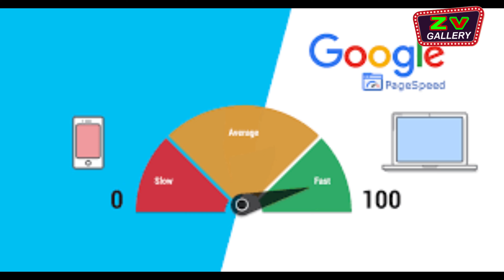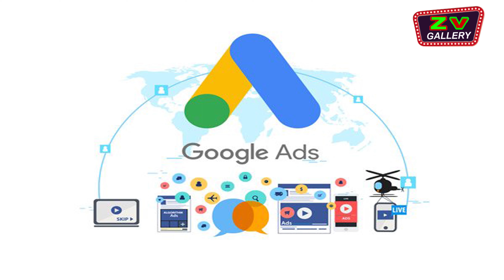Youtube History | ইউটিউব ইতিহাস | Part 03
YouTube একটি ভেঞ্চার ক্যাপিটাল-ফান্ডেড প্রযুক্তি স্টার্টআপ হিসাবে শুরু হয়েছিল। নভেম্বর ২০০৫ এবং এপ্রিল ২০০৬ এর মধ্যে, কোম্পানিটি সিকোইয়া ক্যাপিটাল, $১১.৫ মিলিয়ন এবং আর্টিস ক্যাপিটাল ম্যানেজমেন্ট, $৮ মিলিয়ন সহ বিভিন্ন বিনিয়োগকারীদের কাছ থেকে অর্থ সংগ্রহ করেছে, যা বৃহত্তম দুটি। ইউটিউবের প্রাথমিক সদর দফতর ক্যালিফোর্নিয়ার সান মাতেওতে একটি পিজারিয়া এবং জাপানি রেস্তোরাঁর উপরে অবস্থিত ছিল। 2005 সালের ফেব্রুয়ারিতে, কোম্পানিটি সক্রিয় করে। প্রথম ভিডিওটি আপলোড করা হয়েছিল ২৩ এপ্রিল, ২০০৫।"Me at Zoo" শিরোনামে দেওয়া হয়েছিল। ভিডিওটিতে সহ প্রতিষ্ঠাতা জাভেদ করিমকে দেখা যায় সান দিয়েগো জু এ ভিডিওটি এখনো সাইটে পাওয়া যেতে পারে। মে মাসে, কোম্পানিটি একটি সর্বজনীন বিটা ভার্সন চালু করে এবং নভেম্বরের মধ্যে, রোনালদিনহো সমন্বিত একটি নাইকি বিজ্ঞাপনটি প্রথম ভিডিও হয়ে ওঠে যেটি মোট এক মিলিয়ন ভিউতে পৌঁছায়। সাইটটি আনুষ্ঠানিকভাবে ১৫ ডিসেম্বর, ২০০৫ এ চালু হয়েছিল, সেই সময় পর্যন্ত সাইটটি দিনে ৮ মিলিয়ন ভিউ পেয়েছিল। সেই সময়ে ক্লিপগুলি ১০০ মেগাবাইটে সীমাবদ্ধ ছিল, ৩০ সেকেন্ডের ফুটেজের মতো।
YouTube began as a venture capital-funded technology startup. Between November 2005 and April 2006, the company raised money from various investors, including Sequoia Capital, $11.5 million, and Artis Capital Management, $8 million, the two largest. YouTube's initial headquarters were located above a pizzeria and Japanese restaurant in San Mateo, California. In February 2005, the company activated The first video was uploaded on April 23, 2005 titled "Me at Zoo". The video also features co-founder Javed Karim at the San Diego Zoo. The video can still be found on the site. In May, the company launched a public beta version, and by November, a Nike ad featuring Ronaldinho became the first video to reach a total of one million views. The site was officially launched on December 15, 2005, by which time the site received 8 million views per day. At the time clips were limited to 100 megabytes, like 30 seconds of footage.